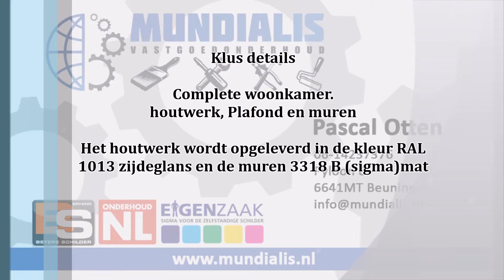binnenklus beuningen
Hier hebben wij een complete woonkamer onder handen genomen